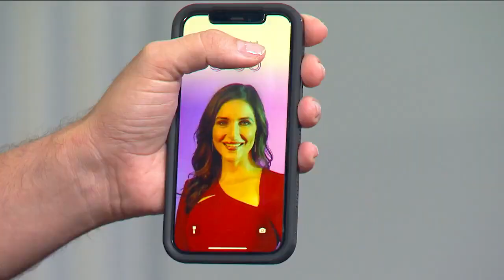El Remix El Cuartel Activan los refuerzos por ataque inesperado El Remix Wapa tv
El Remix   Wapa tv @fernandsao COMEDIA